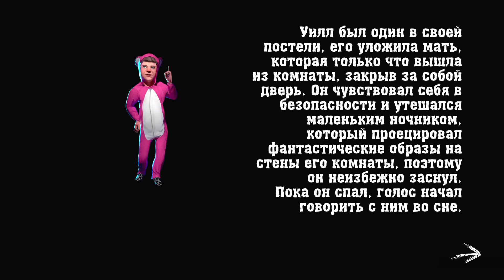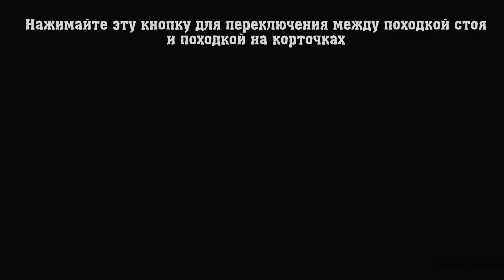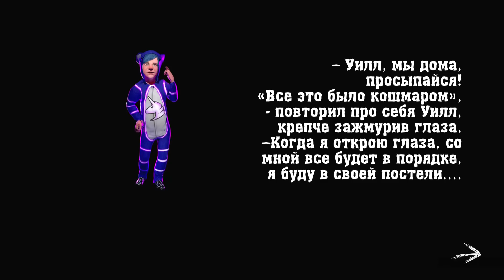Новая игра от разработчиков Корпорации X // Nightmare Gate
Nightmare Gate - Врата кошмара рассказывают ужасающую историю о мальчике, который после похищения демонами пытается вернуться на поверхность, пройдя через различные преисподние во время своего восхождения.